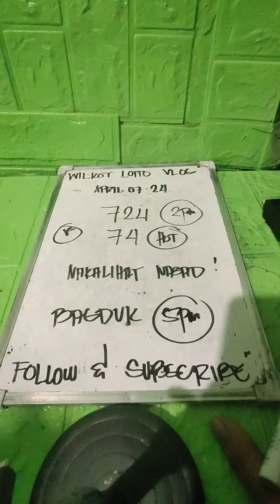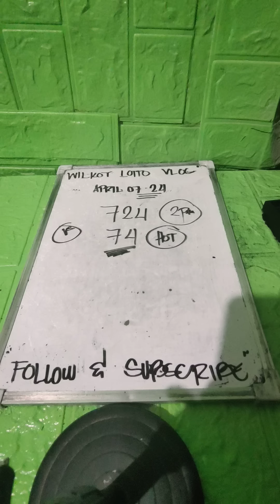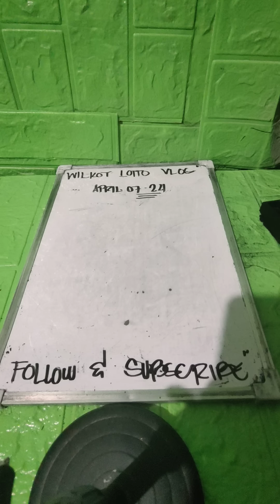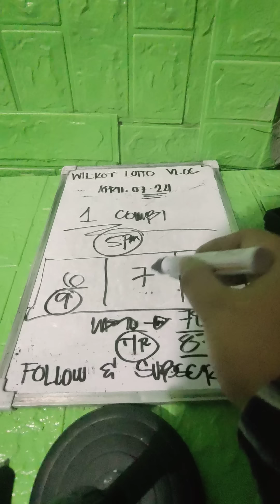SWERTRES HEARING BEST PAHABOL 5-9PM | AYAW PAKYASA MUDAOG TA